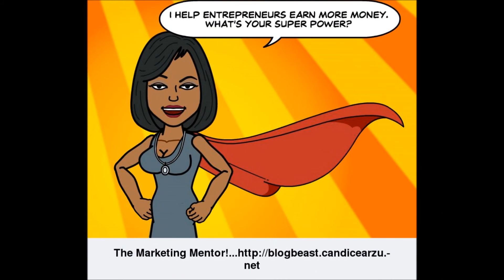How to make money spending the summer with your kids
I've learned many skills that I can share with you to spend the entire summer with your kids and build a passive, residual income as I have the past 5 years.

I can help take your business endeavors to the next level if you're already in one too, whether offline or online only.

I also help people figure out how to pay their bills every month and have extra money left over to live the freedom lifestyle.

Join Candice and the Dream Team for Marketing, Social Media Strategies and Business Development Training